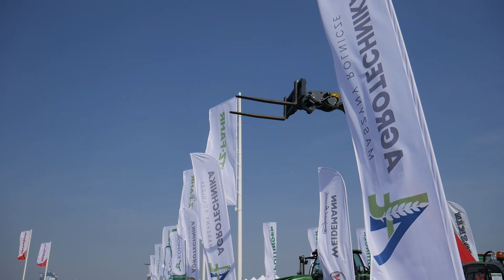Utopiony Massey/AGRO SHOW UŁĘŻ/Pokazy Zielonkowe/GR ZAŁOGA